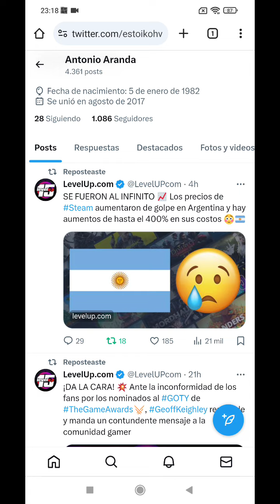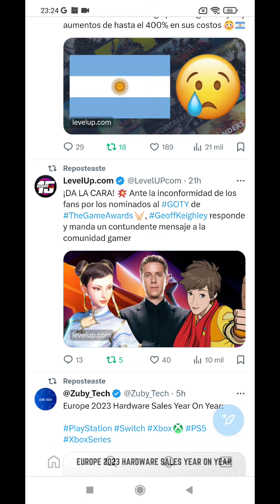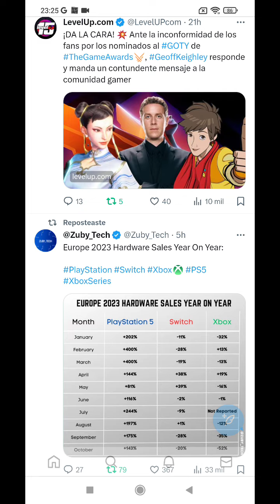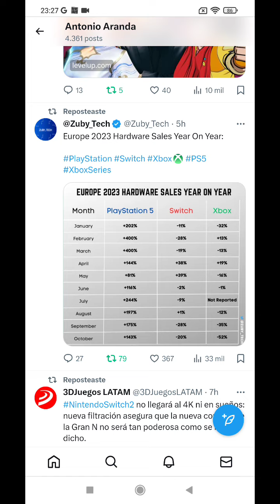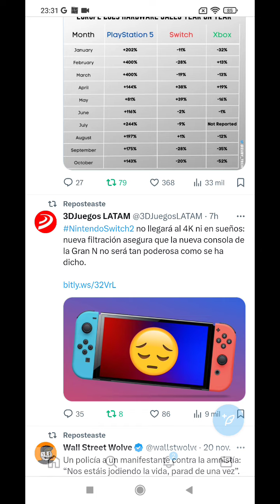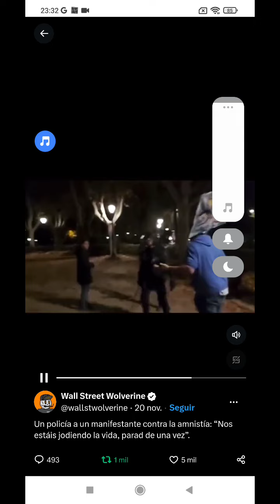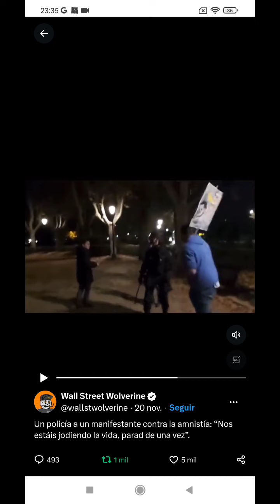PlayStation vende un 200% más Nintendo y Xbox en números rojos